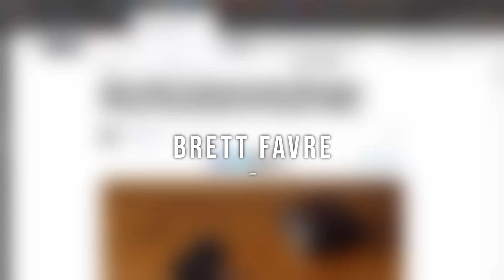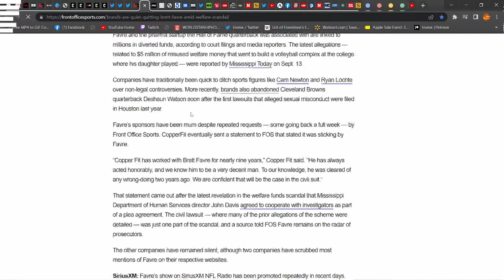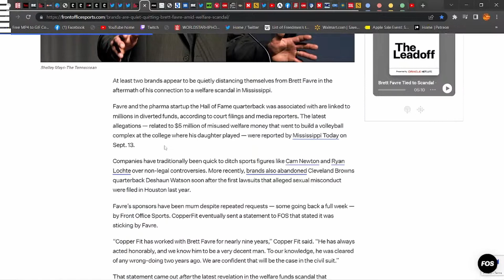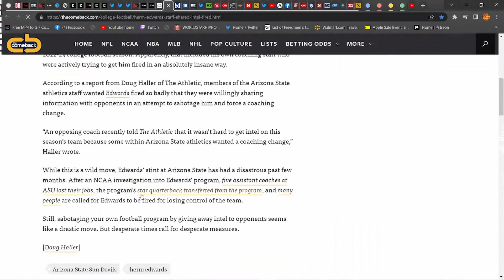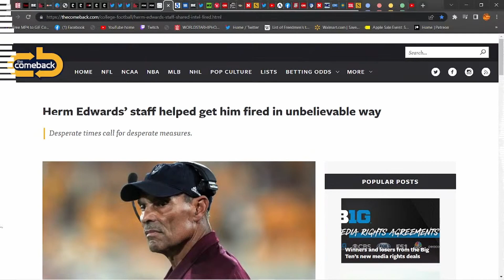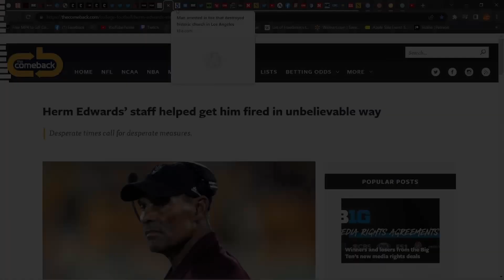Brett Favre Welfare Scandal | Herm Edwards Sabotaged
Brett Favre given $1 million in federal welfare money he received for talks he apparently did not give and the $5 million he was involved in directing toward construction of a volleyball stadium at the college his daughter attended. Mississippi state as a whole looks bad.

A Report Claims There Was Alleged Sabotage Within Arizona State's Athletic Department Because Some Wanted Herm Edwards Fired